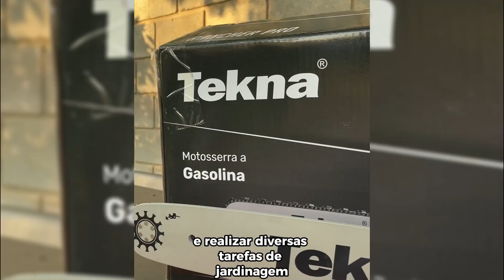MOTOSSERRA À GASOLINA TEKNA - 18 54.5CC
Com esta motosserra da Tekna, suas tarefas se tornarão muito mais fáceis, permitindo que você desfrute tranquilamente do seu hobby.
Projetada para cortes profissionais em todos os tipos de madeira, poda, corte de árvores e uma variedade de trabalhos de jardinagem, com ela você poderá cortar a vegetação com praticidade e rapidez.
ESPECIFICAÇÕES TÉCNICAS
 Potência: 3.3 hp
 Cilindrada: 54.5 cc
 Comprimento das espadas compatíveis: 18 "
 Peso: 5.3 kg
 Velocidade máxima: 13500 rpm
 Capacidade do tanque: 550 mL
Nível de pressão sonora: 101.9 dBA

*A DD Máquinas é distribuidora autorizada Tekna.
*As imagens são meramente ilustrativas.